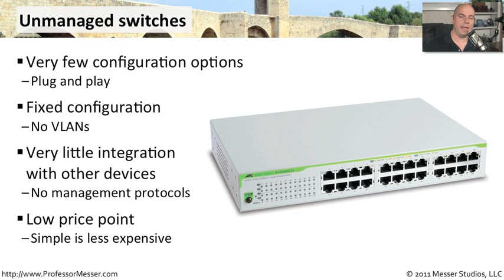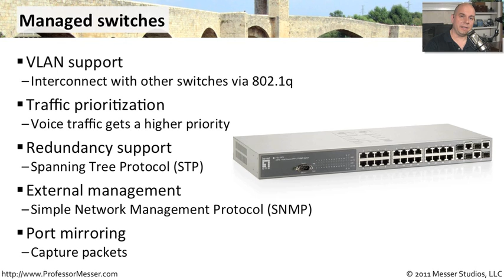Managed vs. Unmanaged Switches - CompTIA Network+ N10-005: 2.1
THE N10-005 EXAM HAS BEEN RETIRED.

When you're deciding on your infrastructure equipment, you have many options for switches. In this video, you'll learn about the advantages and disadvantages of using unmanaged and managed switches.